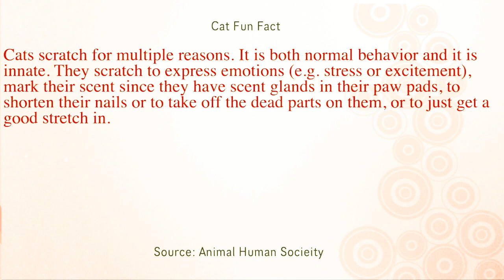Our Siberian Forest Kitten! Hangs Out with Big Toddler Brother (66)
Selby and big toddler brother spend some time during the evening to hang out. (Don't forget to see what the fun, helpful, random, or relatable to the video interesting fact is at the end of each video.)